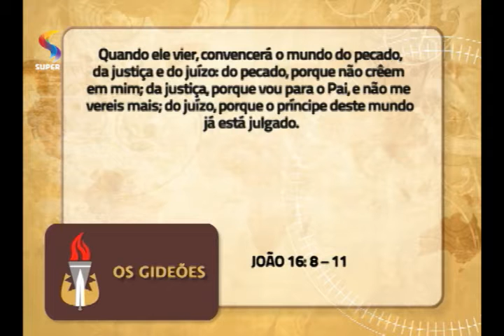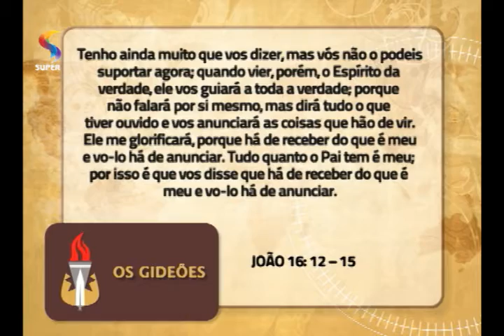OS GIDEÕES – A tarefa do Consolador